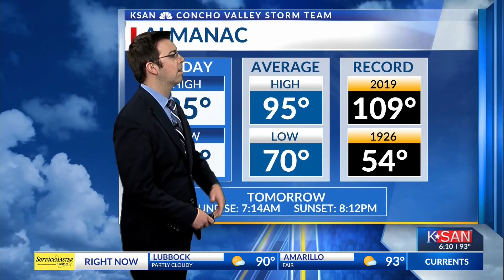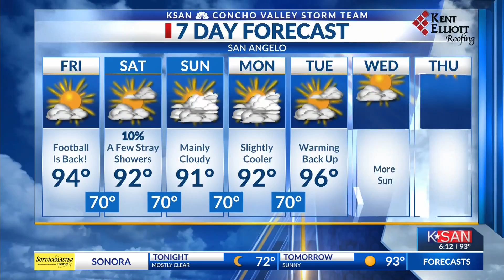KSAN Storm Team Weather - August 26, 2021